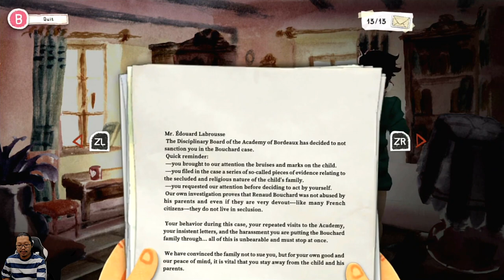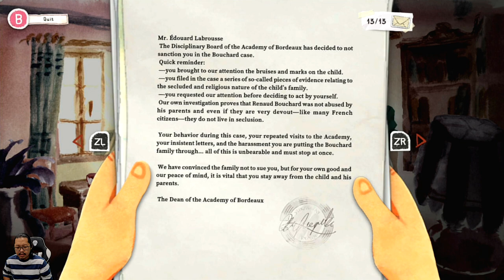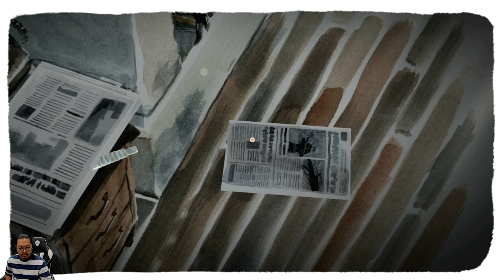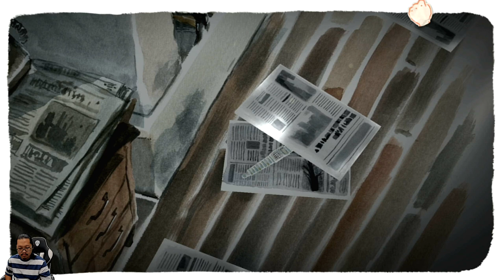Banjir Agustus 1982. Mimi!!! Mimiiiiii!!! - Dordogne - Nintendo Switch - Chapter 7: The Coulobre